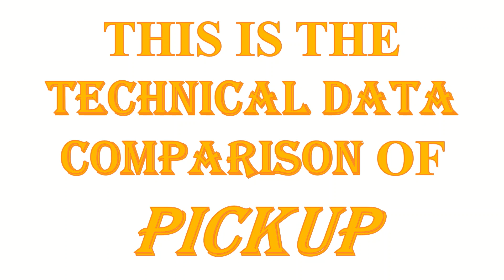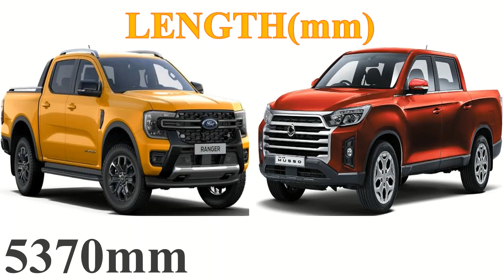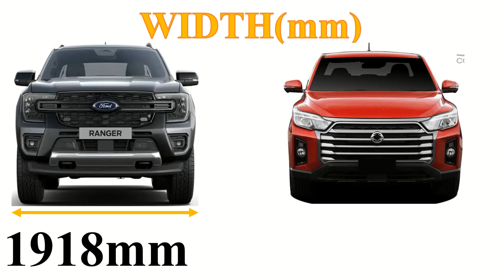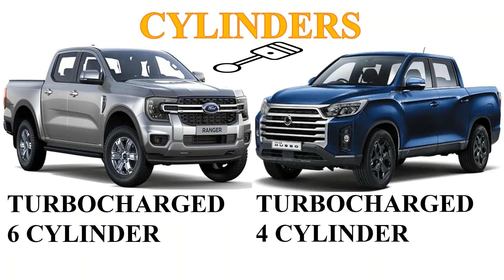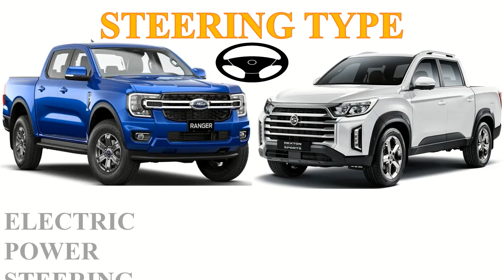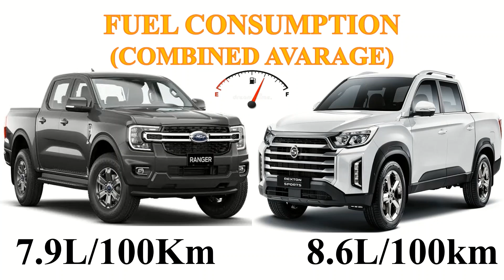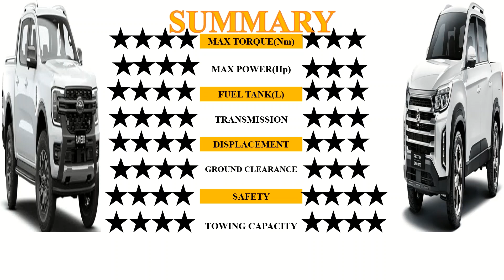ALL NEW Ford RANGER WILDTRAK Vs ALL NEW Ssangyong MUSSO | Which one is better ?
Hello ladies and gentlemen,in this video,we have done in details the comparison of ALL NEW Ford RANGER WILDTRAK Vs ALL NEW Ssangyong MUSSO.In this video,the ford RANGER WILDTRAK costs almost twice as much as the MUSSO .In terms of size ,the WILDTRAK is much bigger and more spacious than the MUSSO .The WILDTRAK also comes with a higher ground clearance than the Musso.The WILDTRAK also comes with more horsepower and more torque than the Musso .